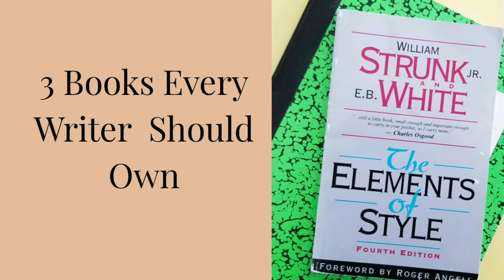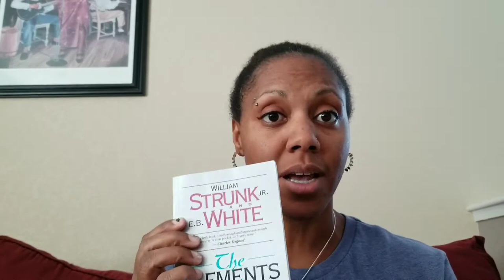3 Books You Should Own if You Want to Be a Good Writer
Just a few books that people who wish to become writers/authors should have on hand.

That's my mouth running a-mile-a-minute while my brain can't catch up.

The Elements of Style, Fourth Edition

On Writing Well

Associated Press Stylebook 2019

On Writing, by Stephen King